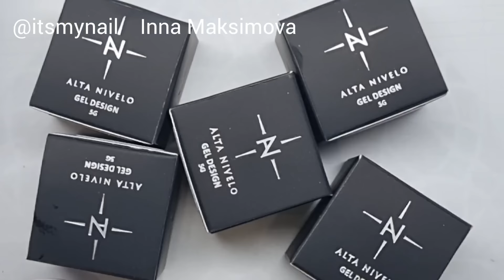ЛУЧШИЙ ТОП по мнению подписчиков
❤ Набор гель лаков FLIRT - 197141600
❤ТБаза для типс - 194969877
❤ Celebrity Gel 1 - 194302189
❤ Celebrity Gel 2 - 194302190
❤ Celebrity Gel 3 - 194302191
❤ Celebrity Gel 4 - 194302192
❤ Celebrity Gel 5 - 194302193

 ТОП МАНИКЮР 2023 ❤ ТОП дизайн 2023 ❤  Видео уроки дизайна ногтей. Делюсь своими идеями дизайна ногтей гель лаком. Буду рада лайкам и комментариям